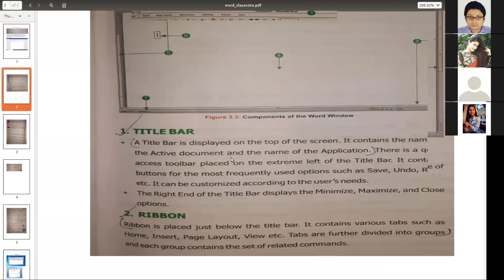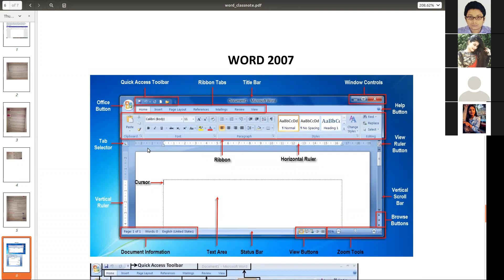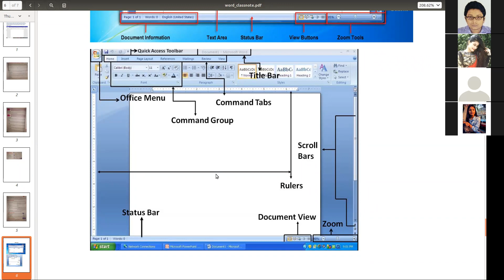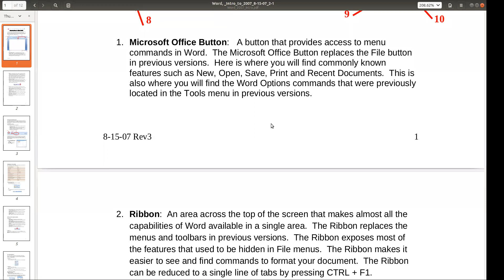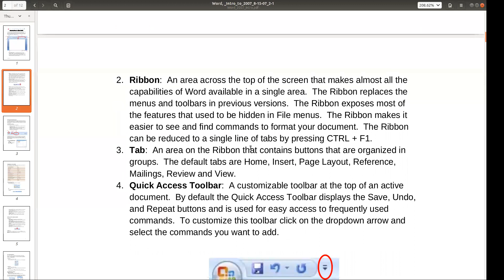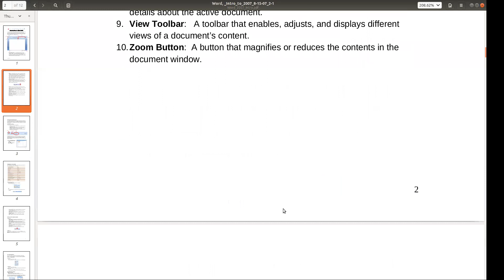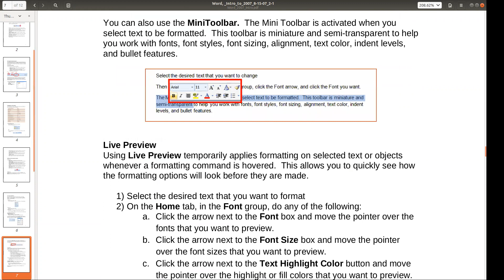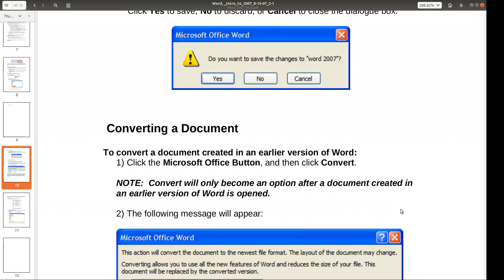Education and career Guidance Videos MSWORD part II